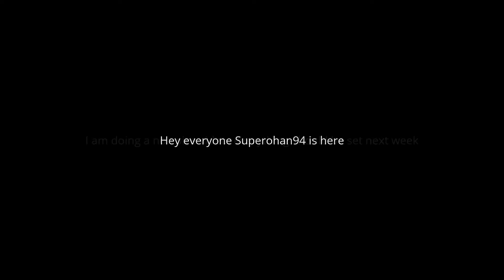THEY KEEP ARRESTING ME!! | Jailbreak #4 | Roblox LP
In this episode of Jailbreak, we go through a secret which I found out and get arrested instantly once I reach there, it was pretty frustrating but that’s how things go sometimes.

➡All music by Music By Slaiman